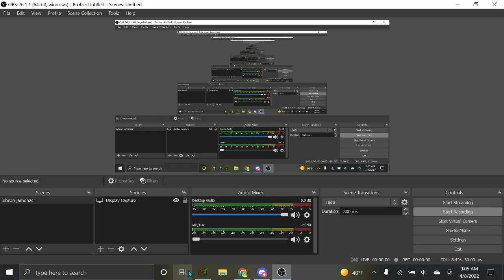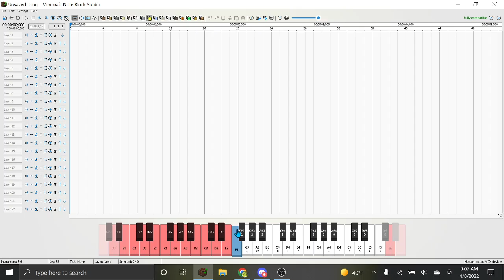Magic - Noteblock song